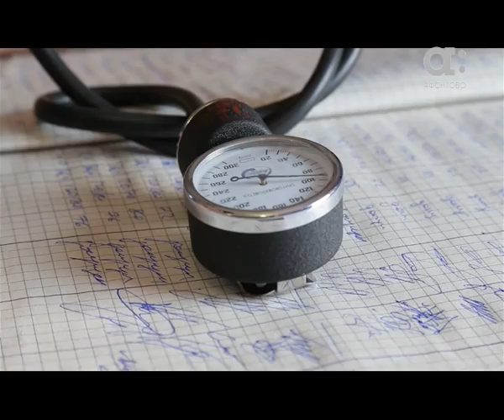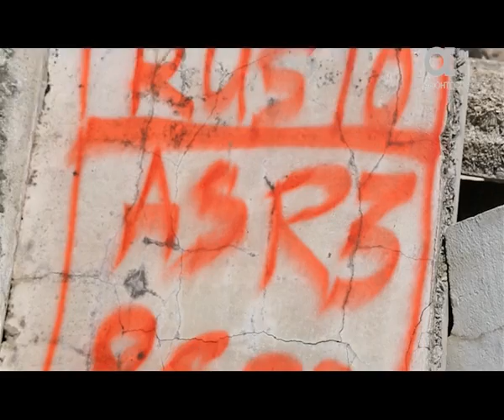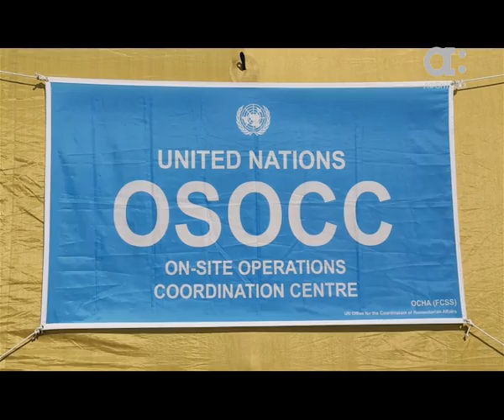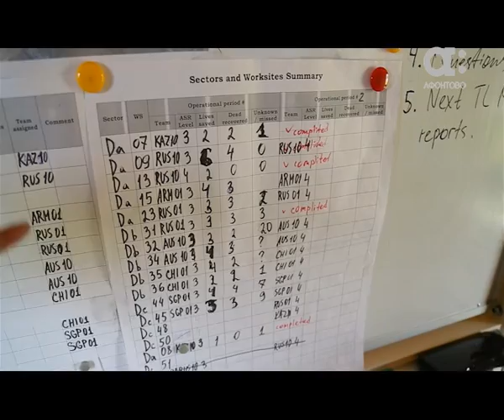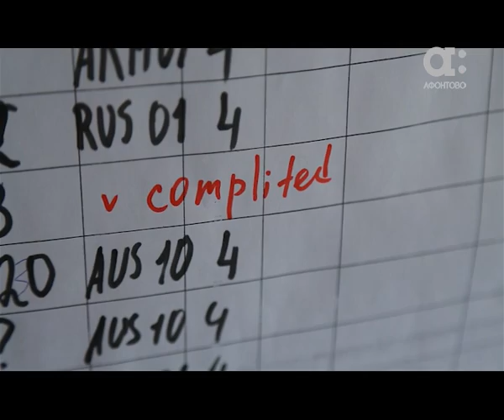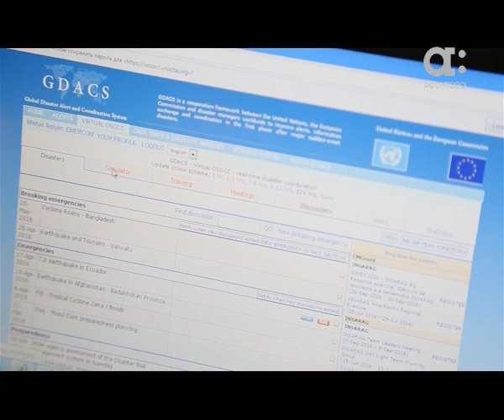youtube video #-3yKQHgECHk